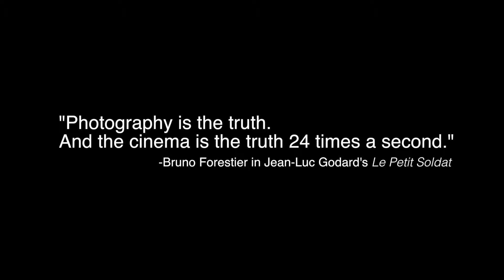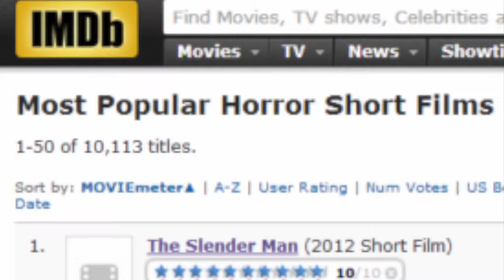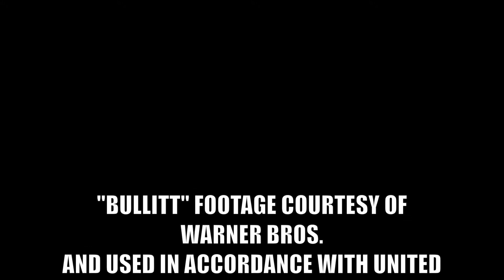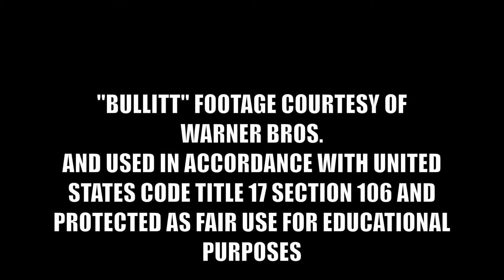"Gimme Shelter" - A Digital Story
This is a digital story I created for my Senior Capstone Class.